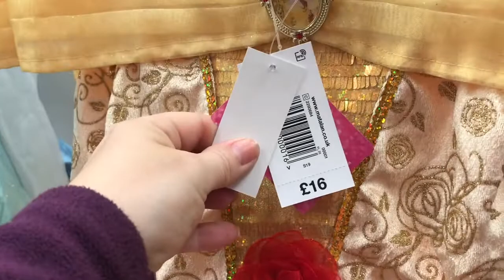Matalan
Shop with me in Matalan.